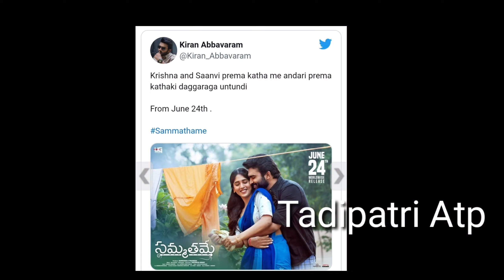Sammathame Movie Release Date || Bhala Thandhanana Movie Release Date || Tadipatri Atp